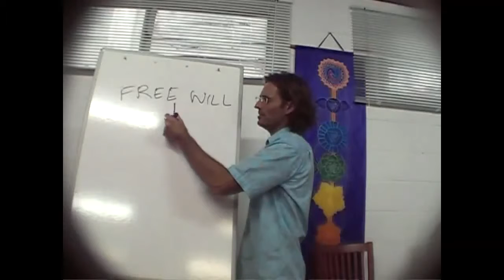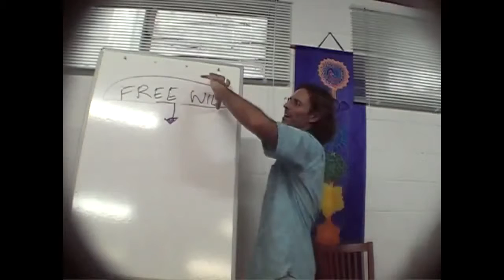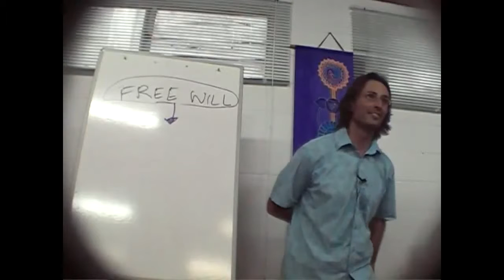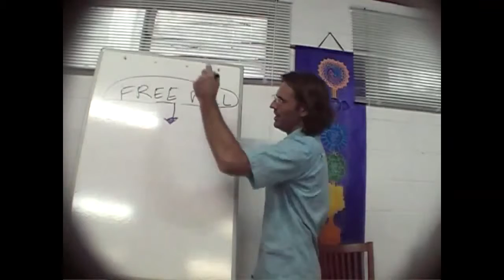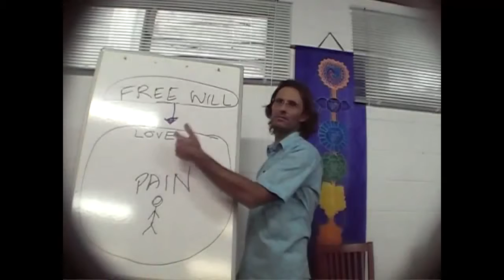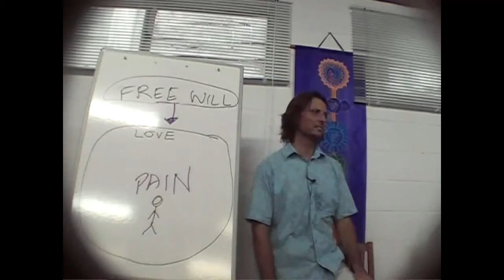Jesus on Free Will, Pain and Punishment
Jesus explains that every soul is given the gift of free will by God and it is our choice to use that gift in harmony or disharmony with love that determines whether or not we will experience pain.

dtstart:003414:
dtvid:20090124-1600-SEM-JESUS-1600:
dtmd5:d6847d3cfb0cb713a2389af78d047095: